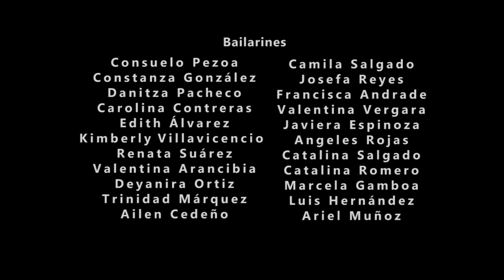Summer Editon | Honeycomb | No brainer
Aquí nuestro primer trabajo como compañía, esperamos sea de su agrado totalmente.
Agradecimientos especiales a:
Casamo
Pacheco.films

DJ Khaled - No Brainer ft. Justin Bieber, Chance the Rapper, Quavo
DJ Khaled - No Brainer (TH3 DARP Trap Remix) ft. Justin Bieber, Chance The Rapper, & Quavo
DJ Khaled, Justin Bieber & Quavo - No Brainer (Frankie Ruscello & Poor Thomas Remix).